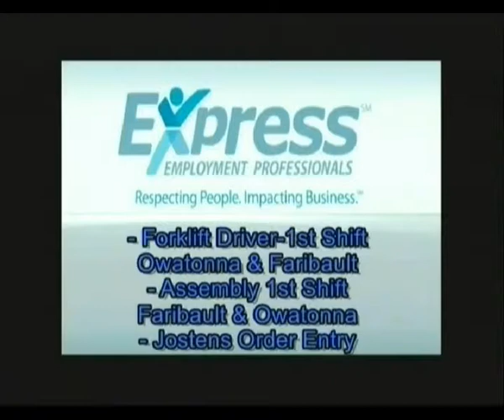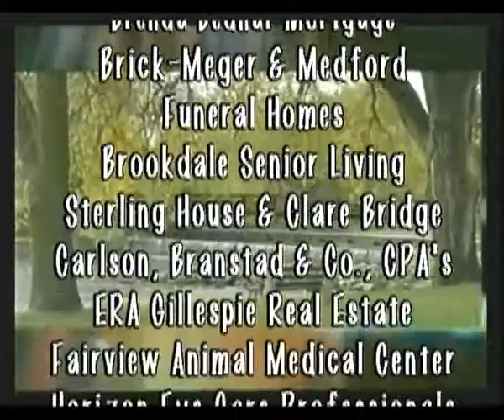Owatonna Today Show 10 15 2014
Host Shelley Whitehead talks with Annette Frank, Tanya Paley and Dave Ramsey from United Way of Steele County about how United Way operates and the 2014 campaign. Owatonna Today show is produced by Leanne T. Alt, The Third Hand, Inc. Video Productions.